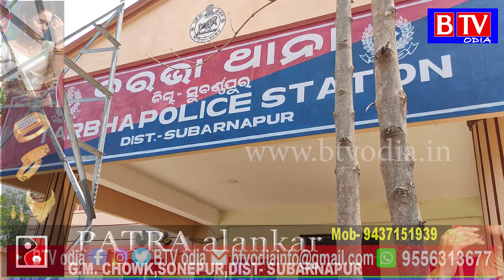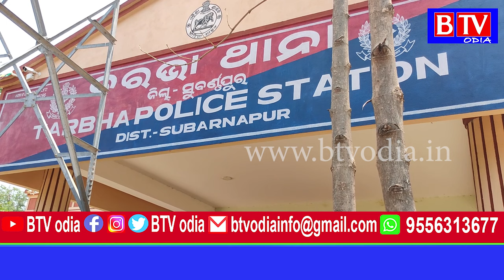ଚୋରୀ ଘଟଣାର ପର୍ଦ୍ଧାଫାସ୍ କରିଛି ତରଭା ପୋଲିସ//BTV odia